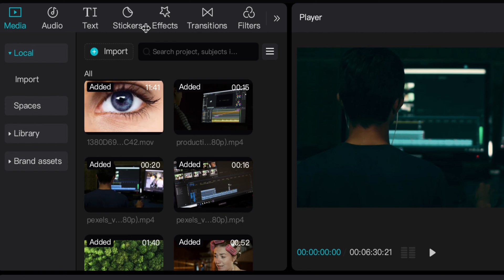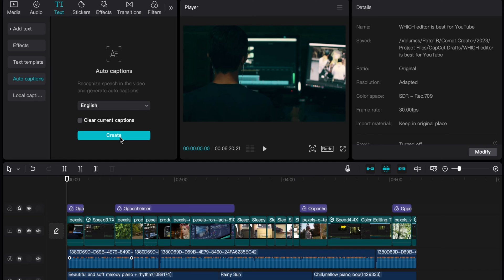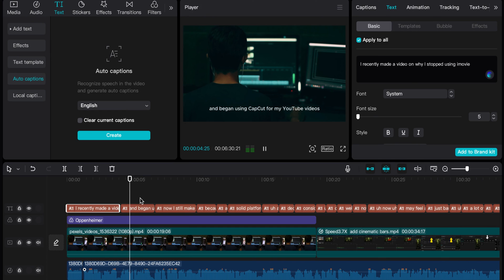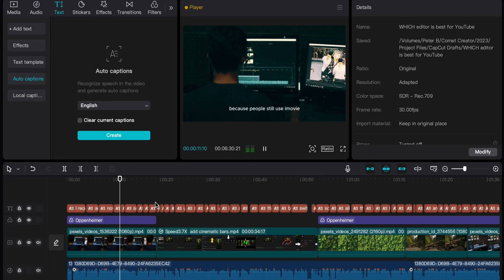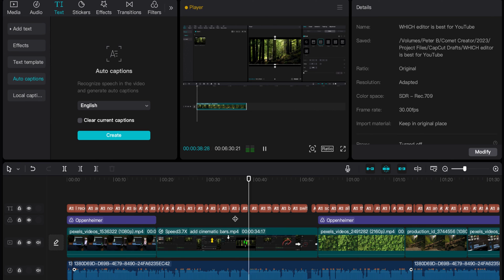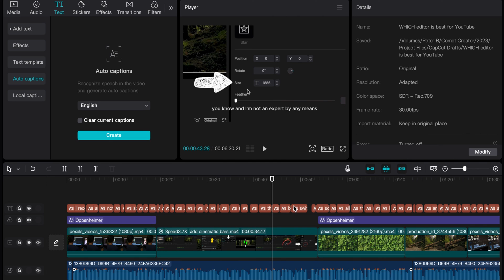New CapCut Auto Caption Feature: Translate Your Videos Effortlessly!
Discover the incredible capabilities of CapCut's latest Auto Caption Feature! In this tutorial, learn how to effortlessly add subtitles to your videos using CapCut's auto caption tool. Explore step-by-step instructions on creating captions, enabling auto-translate for seamless multilingual videos, and converting speech to text within CapCut. Enhance your content, reach wider audiences, and elevate your video editing skills with CapCut's user-friendly interface. Don't miss out on this comprehensive CapCut tutorial for creating captions and subtitles hassle-free!